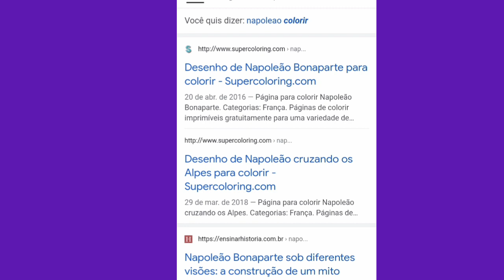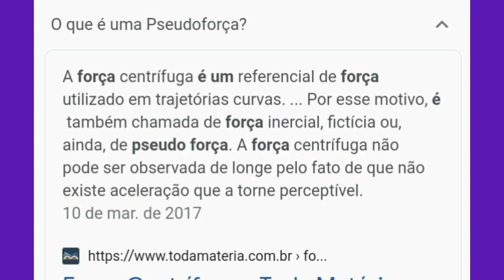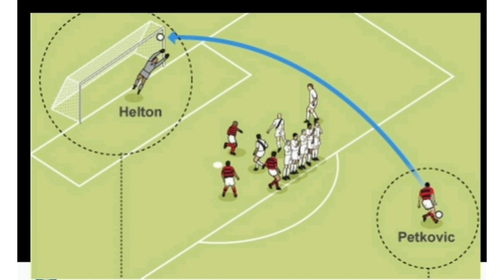como funciona o Efeito coriolis na terra plana ? bom vejamos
como funciona o Efeito coriolis na terra plana ? é isso que vamos ver no vídeo de hoje.  o Efeito coriolis em uma terra plana

confere  playlist completa do mês da terra plana link abaixo